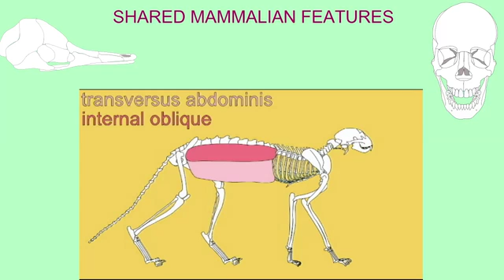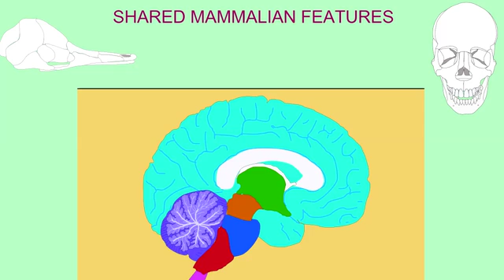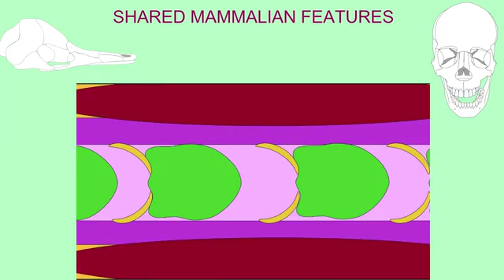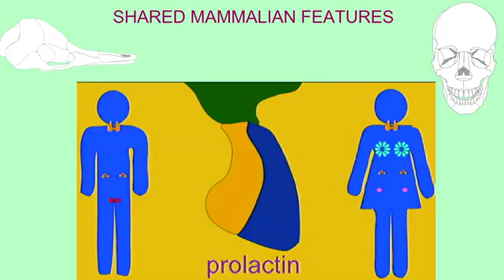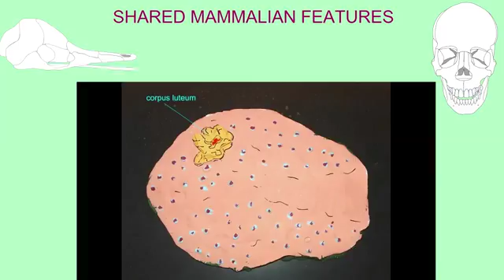CLADOGRAM: MAMMALS 2